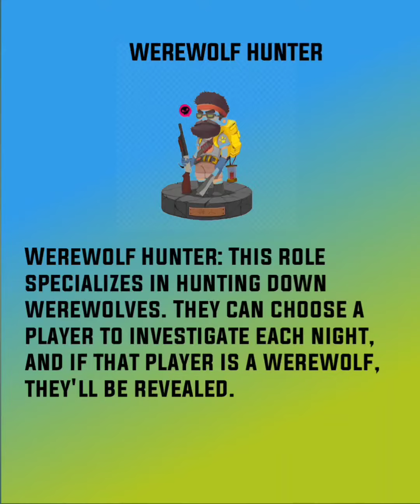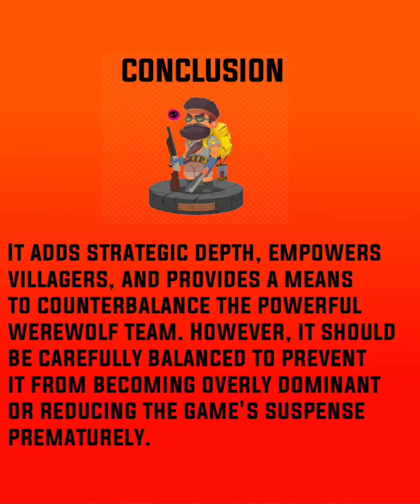Werewolf Hunter Hidden fan made role in wolvesville.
werewolfonline gaming